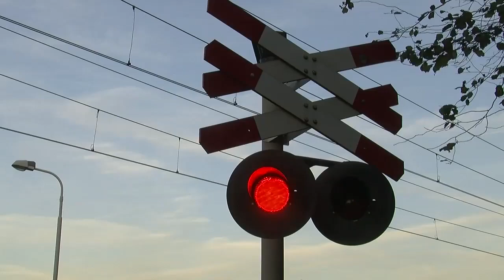Helpen camera en hek bij spoor tegen zelfdodingen?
Het afgelopen half jaar hebben er geen zelfdodingen plaatsgevonden langs het spoor van Kloetinge. Emergis hoopt dat dit ligt aan de plaatsing van een camera, maar vind het nog te vroeg om conclusies te trekken. Begin juli werden er een camera en hek geplaatst bij de plek waar relatief veel spoorsuïcides plaatsvinden.